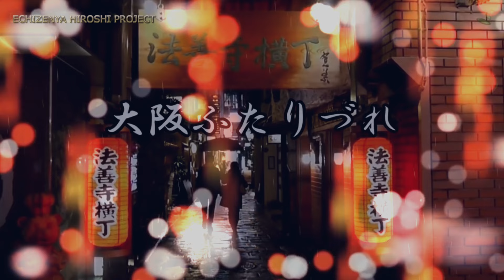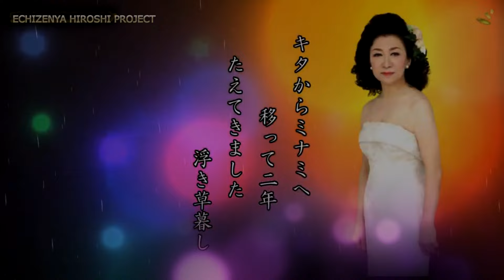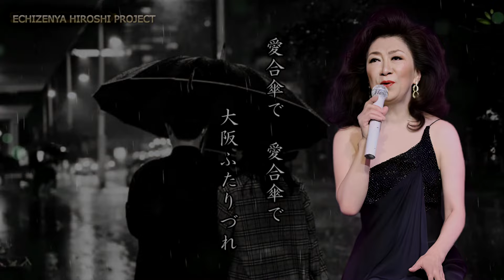「大阪ふたりづれ」 大月みやこ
デジタル紙芝居演歌MV
大阪、こころの旅、映像回想
演歌の世界で思い出を語りましょう！